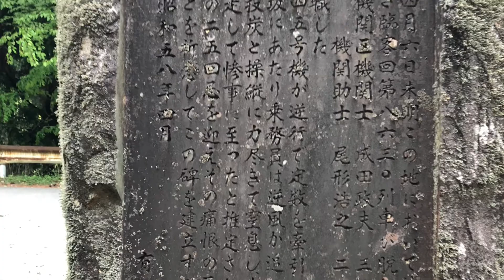播但線のキハ40、41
播但線長谷ー生野を行くキハ40系